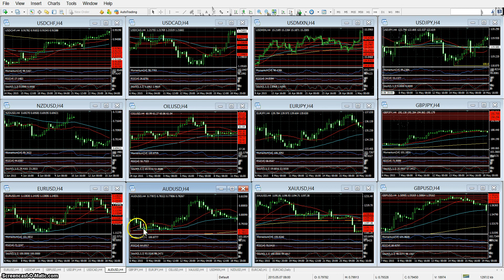Forex Análisis 18 de junio de 2015